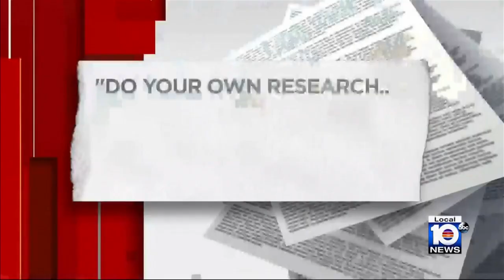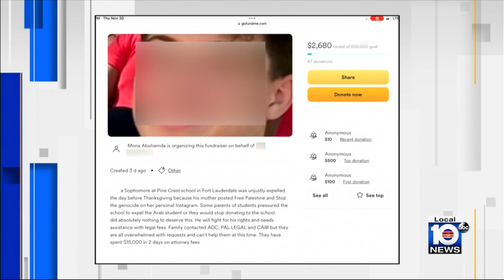Teacher fired over post about Hamas attack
A teacher who worked at Pine Crest Preparatory School in Fort Lauderdale lost her job over a social media posts on social media about the Oct. 7 attack by Hamas in Israel.